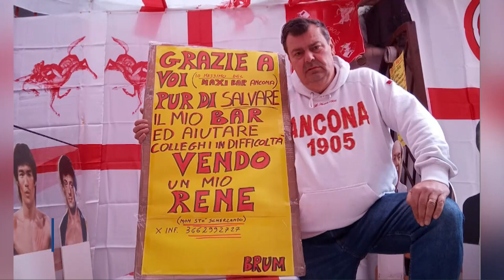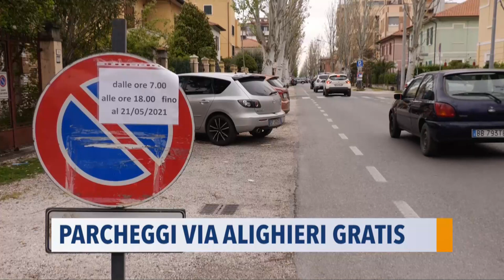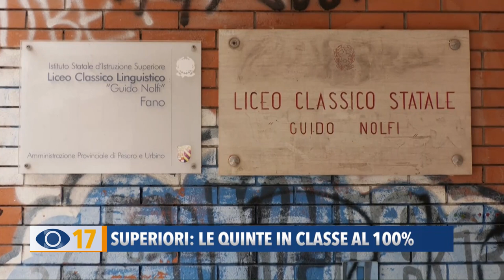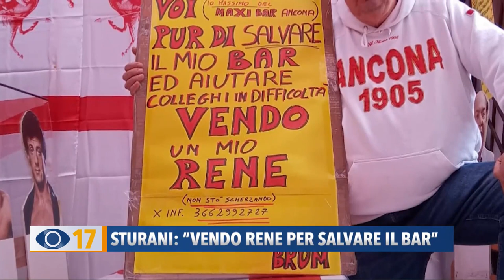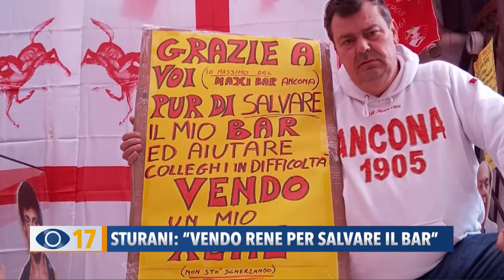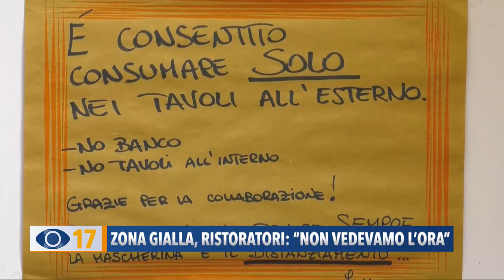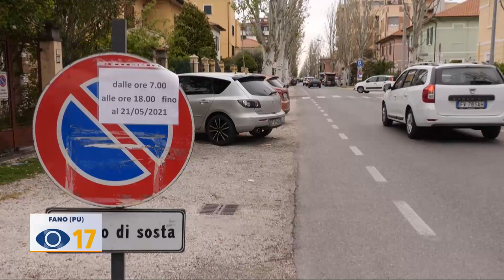Occhio alla Notizia 26 aprile 2021